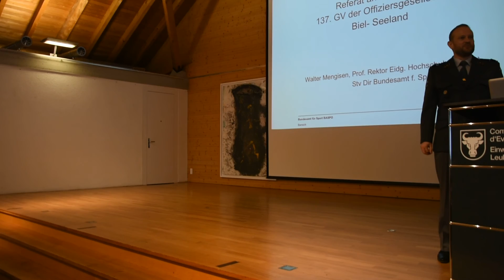Dragonerchörli: Gilberte de Courgenay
Das Dragonerchörli aus Baselland singt das Kultlied: "Gilberte  de Courgenay" während der 137ten Generalversammlung der Offiziersgesellschaft Biel-Seeland am 19. März 2016 in Evilard.